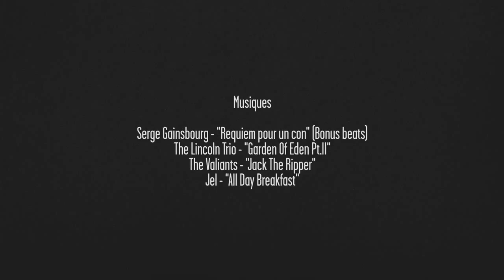PURE LOVE | Skatepark Free session | EVOL SKATESHOP 10th Anniversary Birthday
Tournée en 2013 et 2014 spécialement pour les 10 ans de EVOL SKATESHOP, "Pure Love".

Pure Love c'est un résumé de l'ambiance skate Tarbaise, avec du tout neuf, filmé entre La Kantera et Bordeaux en passant par la Côte Basque et Toulouse. Mais aussi du plus vieux filmé entre 2007 et 2009 à l'époque "Cocheur".

Images / Montage / Sound Design: Julien peyrou
Images additionnelles: Cesar Abadie - John Garcia - Jeremy Casadebaig - Ismael Jourdan

Musiques:
Serge Gainsbourg - "Requiem pour un Con" (Bonus Beats)
The Lincoln Trio - "Garden of Eden Pt.II"
The Valiants - "Jack the Ripper"
Jel - "All day breakfast"

Skaters: Quentin Gea, Florian Fitte, Yoan Sancho, Baptiste Angelé, Gège, Florian Santiago, Elie Mansencal, Jean Casanova Castell, Julien Peyrou, Greg Ledez

The Global Extreme Sports YouTube Network! Pushing the limits of extreme sports since 1994.